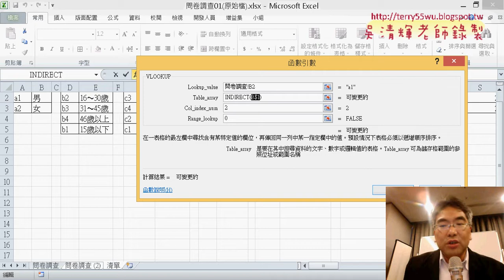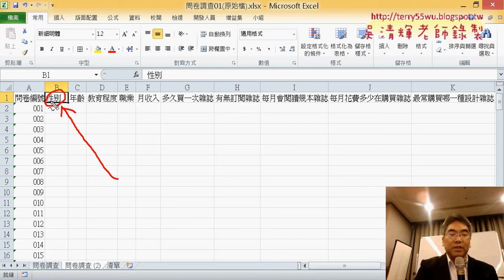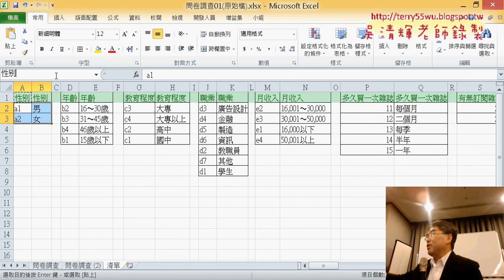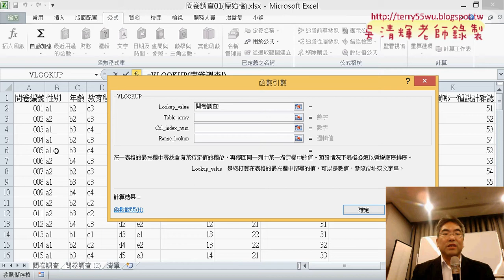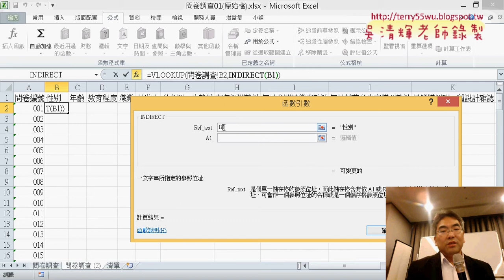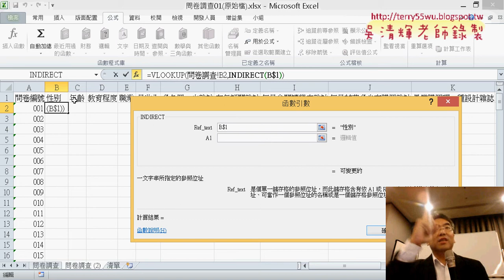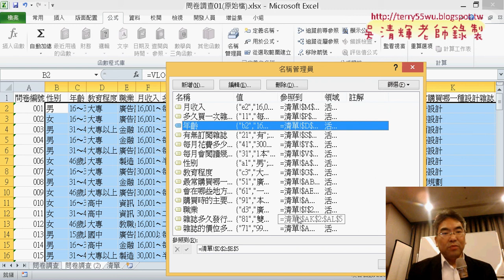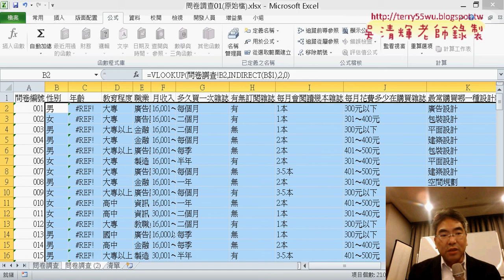11 VLOOKUP與用INDIRECT帶回範圍